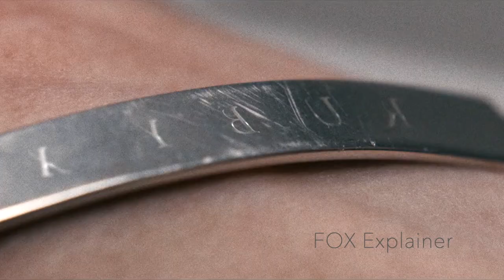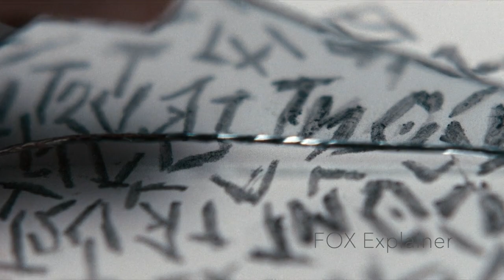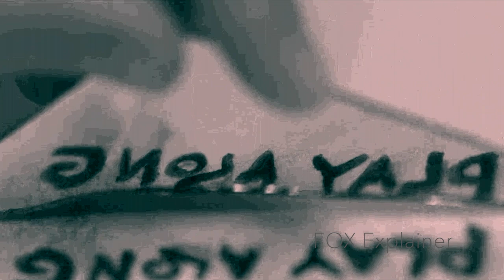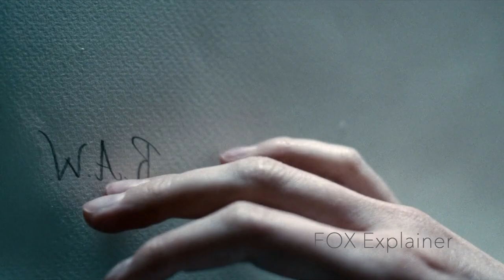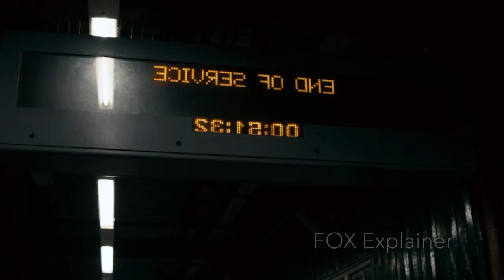Young Girl Is Kidnapped And Locked Up In The Basement Until She Falls In Love With The Kidnapper.